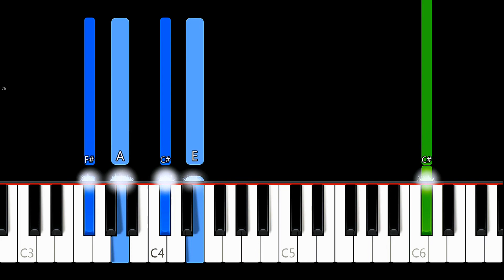BADBADNOTGOOD - Time Moves Slow (Piano Tutorial)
BADBADNOTGOOD - Time Moves Slow (in the key of A Major) (Piano Tutorial)